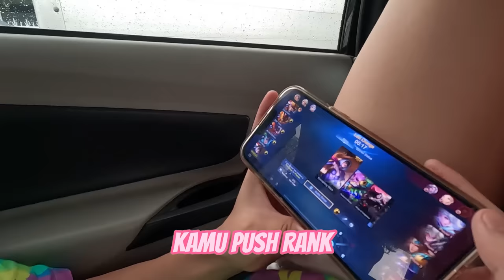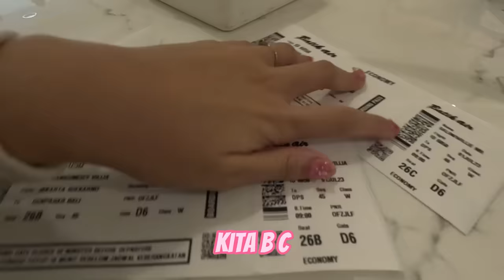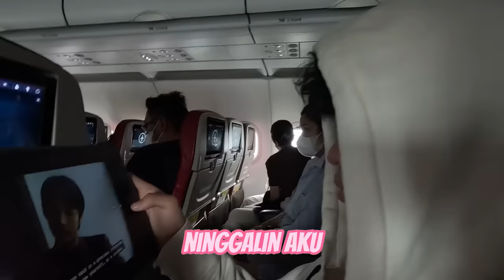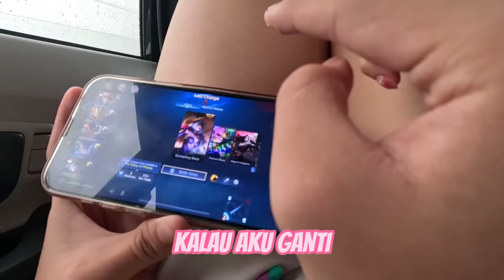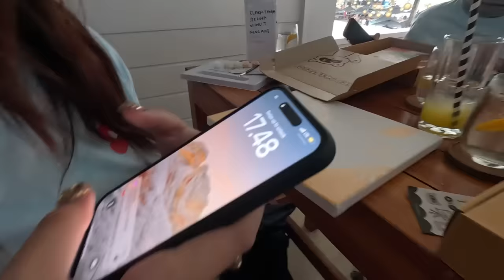500 YOUTUBERS LIBURAN KE BALI!! KALIAN KENAL SIAPA ?!!